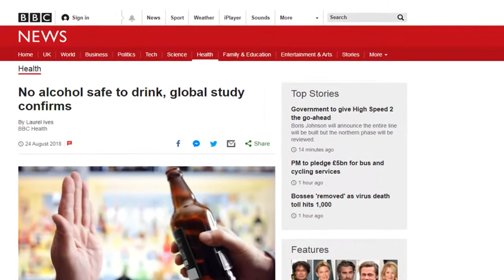Cedars Park Community Hub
This is our vision for Cedars Park.